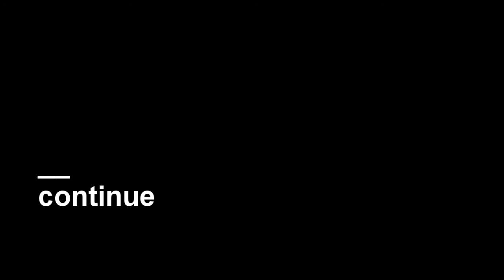2013. Scuba Diving In Bali(with OMD)